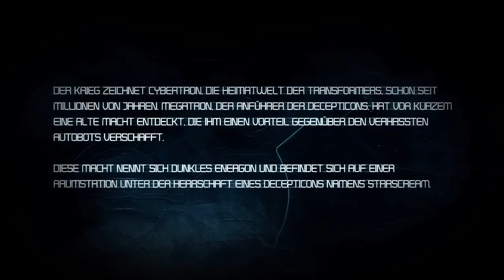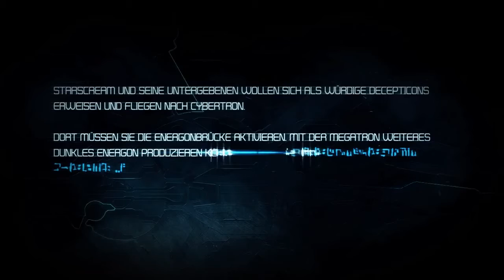Transformers: Kampf um Cybertron Longplay #1 (Playstation 3)